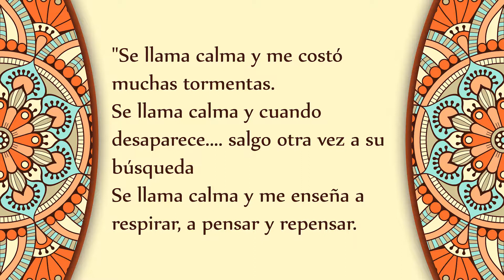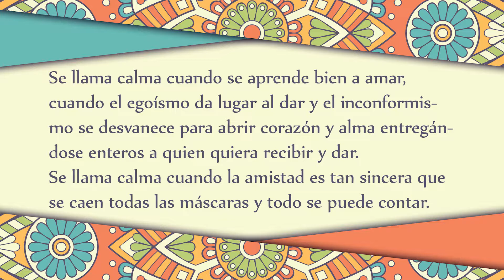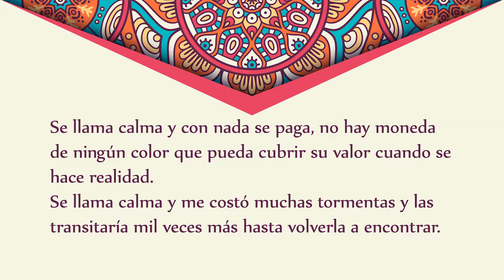¿Qué es la calma? ►Dalai Lama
El concepto de CALMA de Dalai Lama es impresionante, si pudiéramos lograr la calma en nuestra vida lograríamos el nivel superior de felicidad.

Imágenes gracias a: Visnezh - Freepik.com